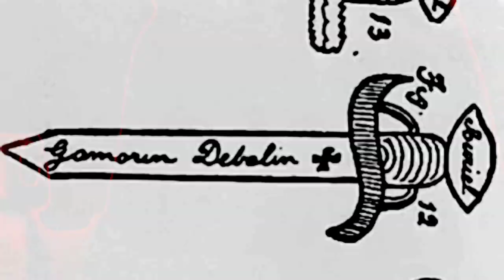SILSAN - Darkness (Monococ Remix)